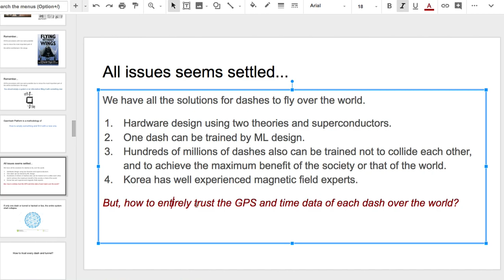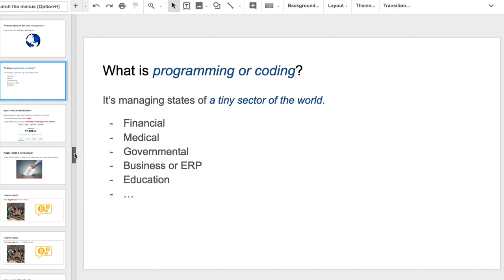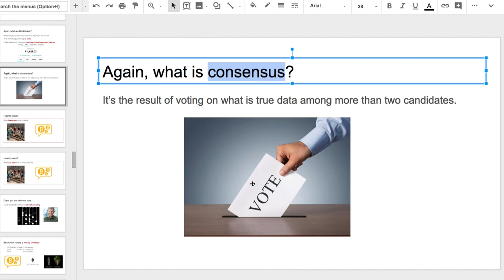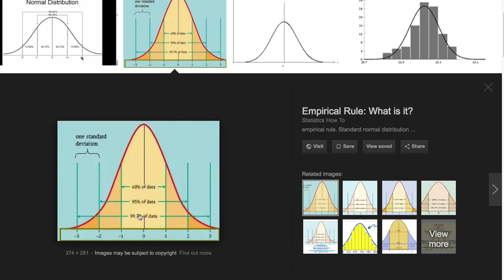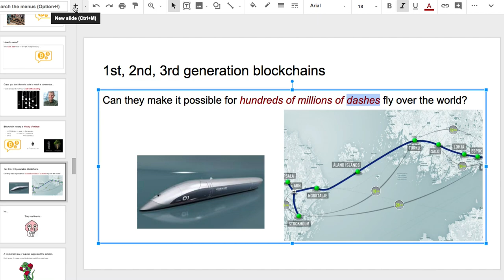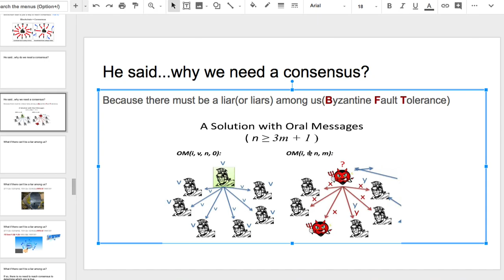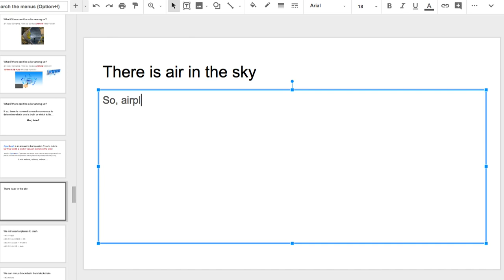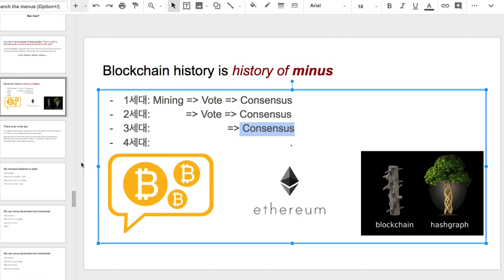[비트캠프] 4세대 블록체인 세미나(2/4)